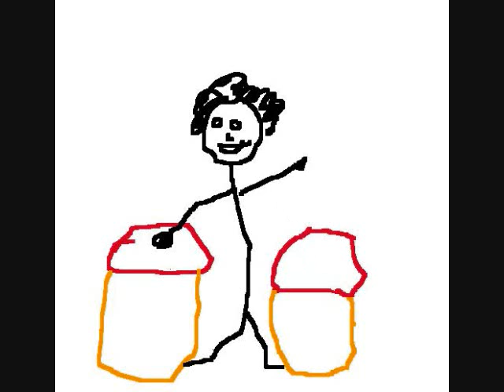William praise music PT.2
LET US PRAISE HIM MORE